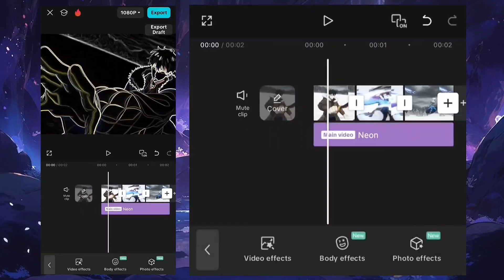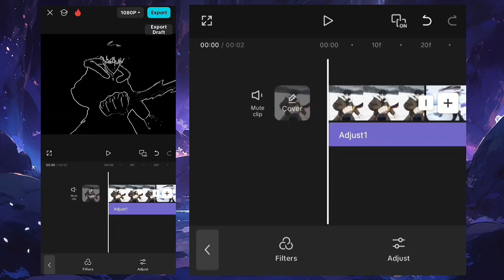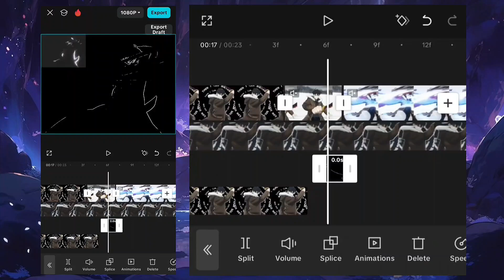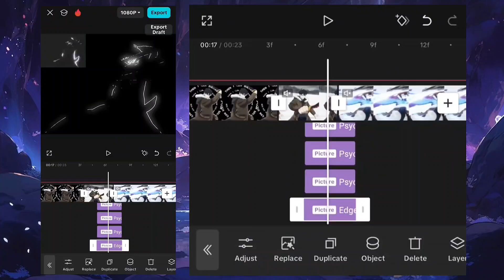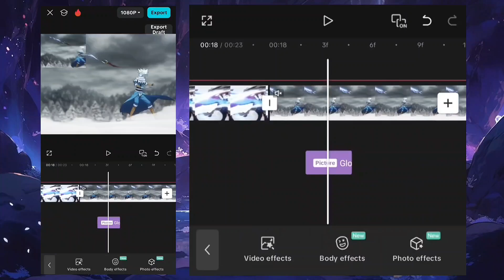How to make 1 FRAME like @neptunedits 🍇 | Capcut Tutorial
Part #6 of Neptun Style Editing!

iB: @neptunedits

❤️ Anime : Solo Leveling S2

🩵 Editing Application : CapCut Pro